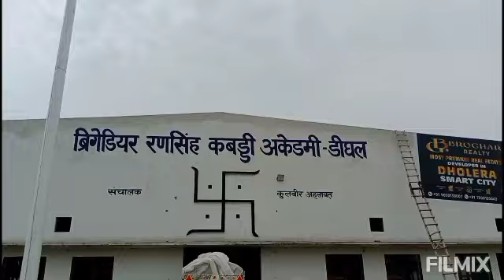कुलबीर अहलावत डीघल की तरफ से सभी को स्वतन्त्रता दिवस की हार्दिक शुभकामनाएं